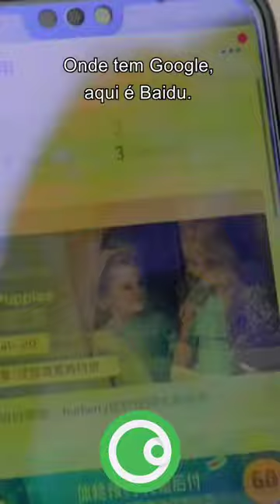Você sabia que o WhatsApp é banido na China? O Ronaldo Lemos te conta!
Na terceira temporada do Expresso Futuro, filmada na China e passando por mais de 10 cidades, como Pequim, Xangai e Shenzhen, o especialista em tecnologia Ronaldo Lemos mergulha no país onde o futuro já chegou.